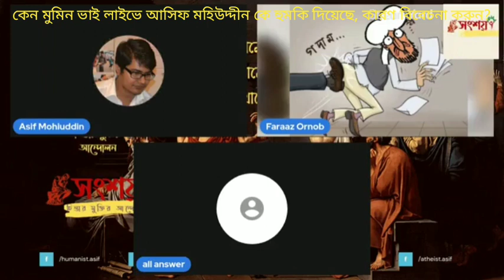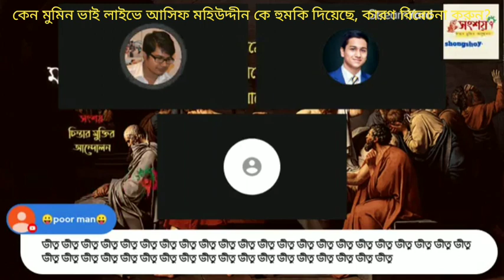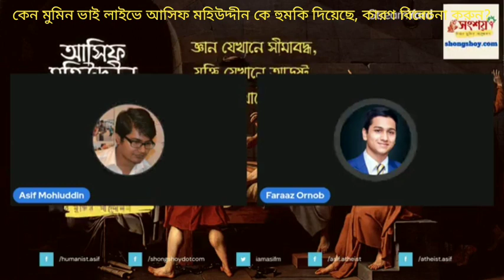কেন মুমিন ভাই লাইভে আসিফ মহিউদ্দীন কে হুমকি দিয়েছে, কারণ বিবেচনা করুন? 16/06/2022